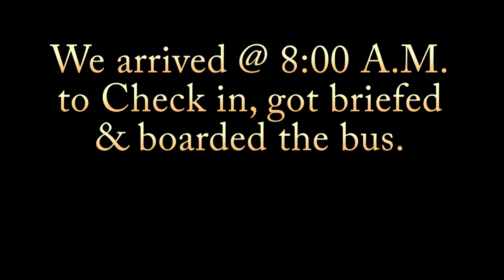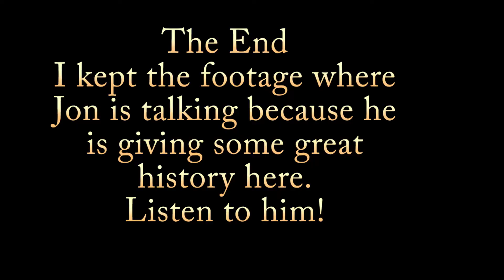Royal Gorge Raftng Trip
Woa went rafting at the Royal Gorge with some members